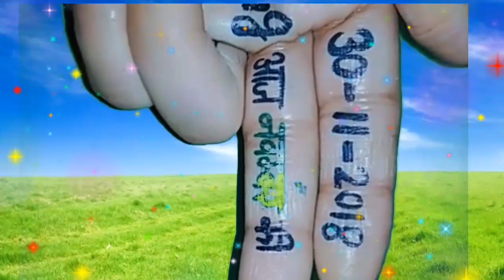New satatus song main chahta hu tujhko dilo jan ki tarha